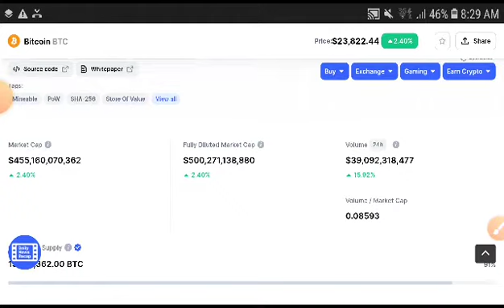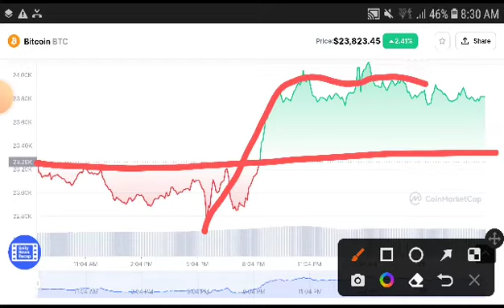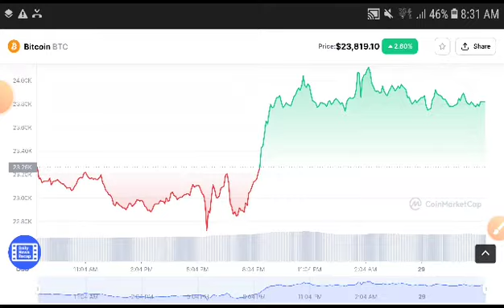Bitcoin BTC Price Prediction! Bitcoin News Today